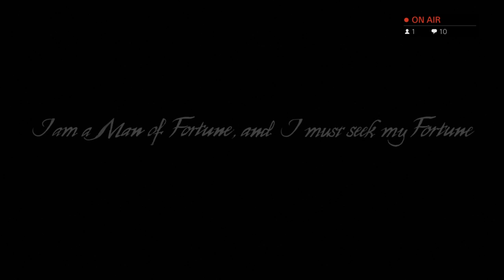Uncharted 4 Fun with bonus Items